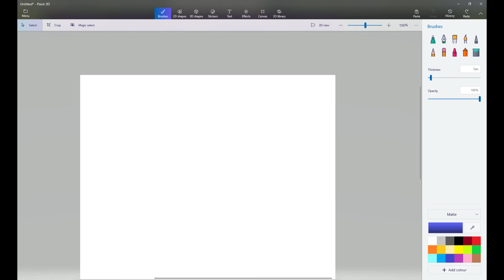Chill Music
Listen to this chill music while watching me try draw a trumpet ;)